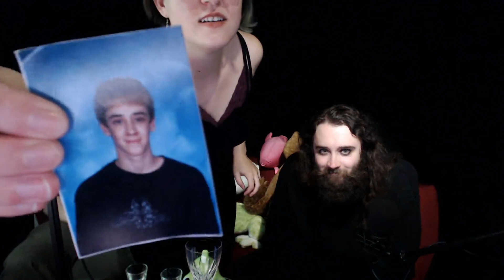Childhood Part 1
Let me know what game you'd like to see next!

Let me know if you have any questions you want answered!

Share me with your friends ;)